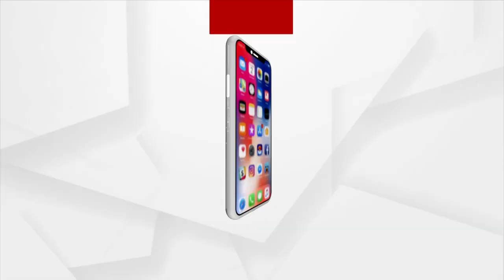ବିହାରରେ ଭାଙ୍ଗିଲା ପାକିସ୍ତାନର ରେକର୍ଡ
କେନ୍ଦ୍ର ଗୃହ ମନ୍ତ୍ରୀ ଅମିତ ଶାହା ଆଜି ଏକ ଦିବସିୟ ଗସ୍ତରେ ବିହାର ର ପାଟନା ଠାରେ ପହଂଚିଛନ୍ତି ା ବିହାରର ଜଗଦିଶପୁରଠାରେ ଆଜାଦୀ କା ଅମୃତ ମହୋତ୍ସ୍ତବ କାଳରେ ସେ ୧୮୫୭ ମସିହାର ବିପ୍ଲବୀ ସ୍ବାଧୀନତା ସଂଗ୍ରାମୀ ବୀର କୁଅଁର ସିଂ ଙ୍କ ସମ୍ମାନରେ ଆଯୋଜିତ କାର୍ଯକ୍ରମରେ ଭାଗ ନେଇଥିଲେ